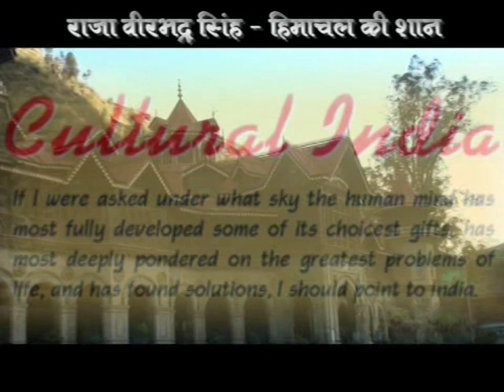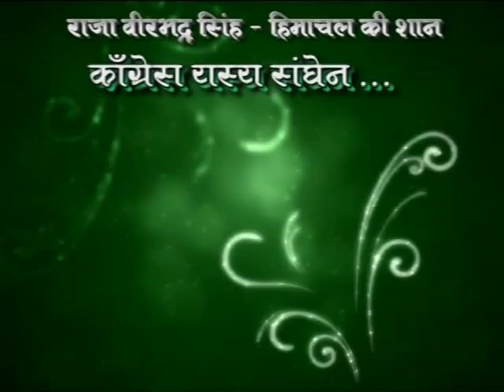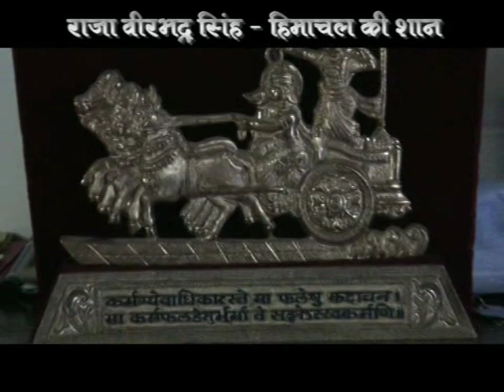96 Documentary || Raja Virbhadra Sigh | King of Bushahr